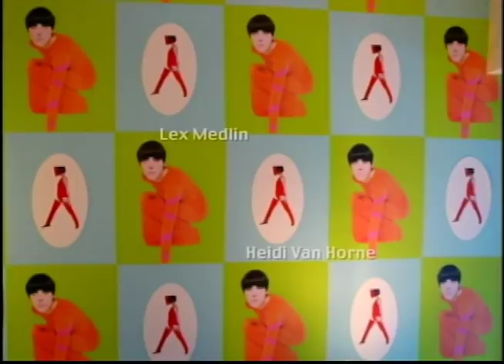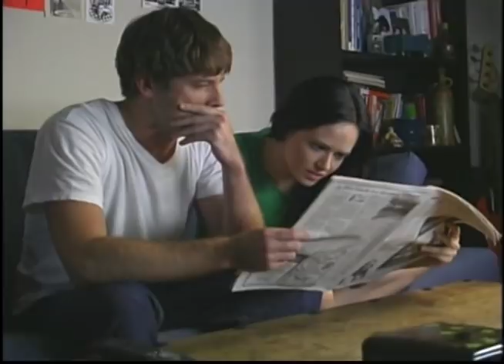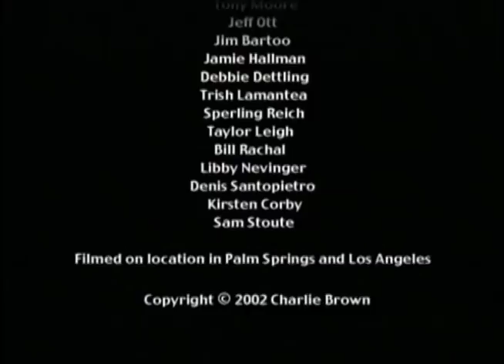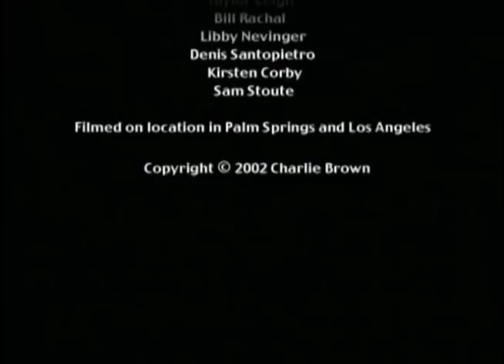A Couple On The Side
Lonely Tom (Lex Medlin, "Drop Dead Diva") and his roommate Sherri (Heidi Van Horne, "Angels Die Slowly") pose as a couple and attend parties thrown by the swinging couple Leah (Victoria Charters) and William (Bill Rutkowski). But they don't find any of the fun they wanted as Tom still can't get out of his own way.

Funny, weird, and ever-so-slightly deviant, "A Couple On The Side" is a sexy step into life on the other side.

Written and directed by Charlie Brown ("Angels Die Slowly"). Edited by Kirsten Stoffa. Post-production by Tim Watson ("Bayou Maharajah"). Copyright Mojotooth Production 2003.